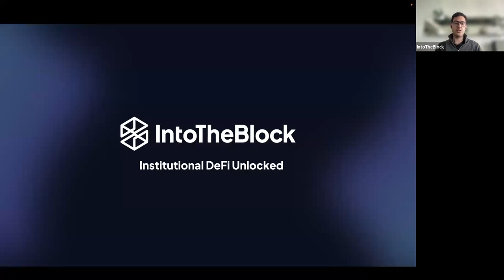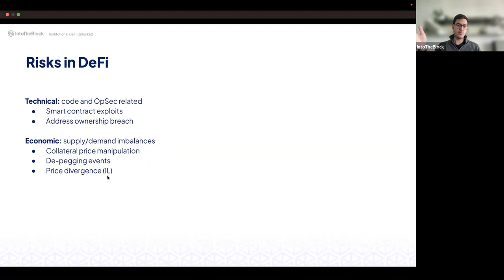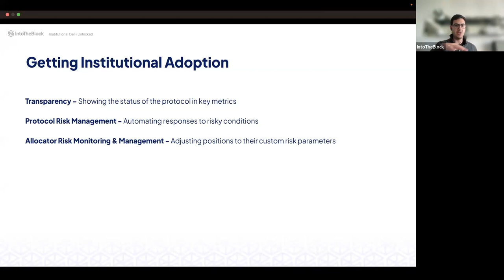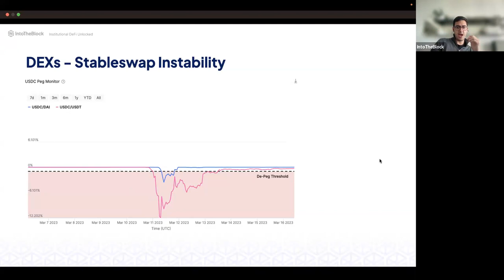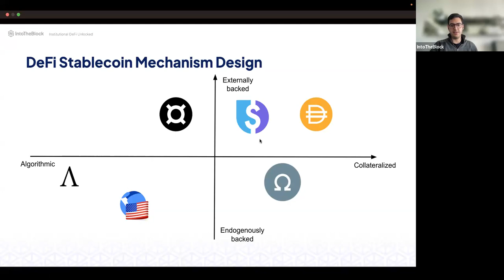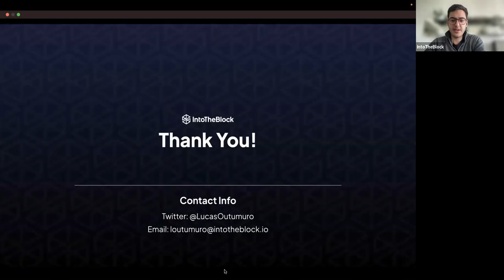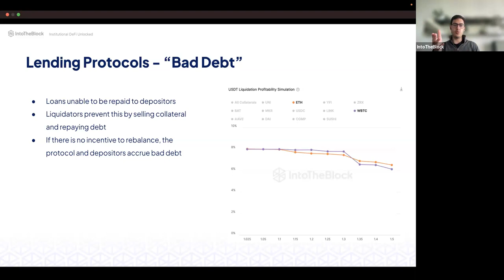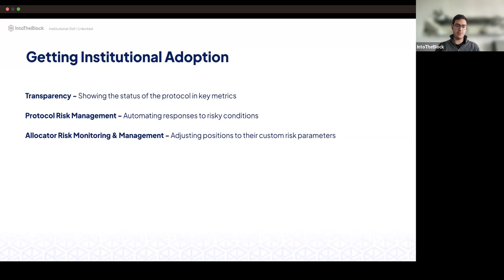Institutional DeFi Unlocked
In an evolving DeFi landscape that's bursting with potential, the management of complex risks—particularly economic risks—stands as a cornerstone for institutional adoption. Understanding, measuring, and, mitigating these risks is key for any organization looking to capture DeFi's potential.

In this webinar, Our head of research, Lucas Outumuro, shares our latest research and shares what you need to know to secure your advantage in DeFi.